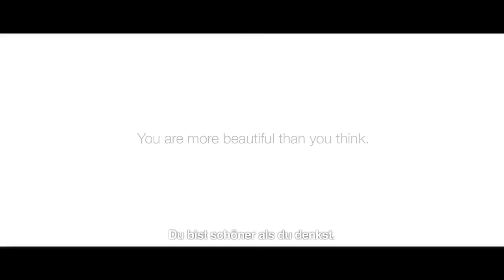Real Beauty Sketches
Dein Bild von Dir?